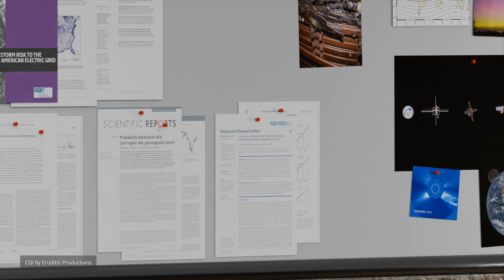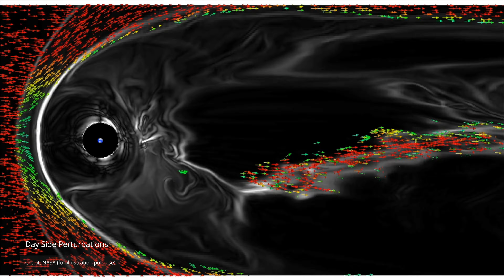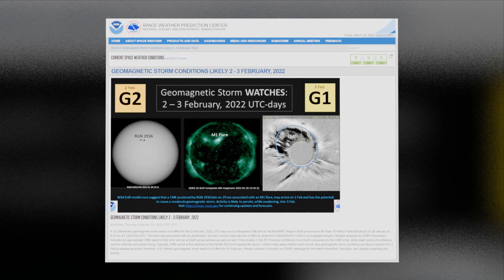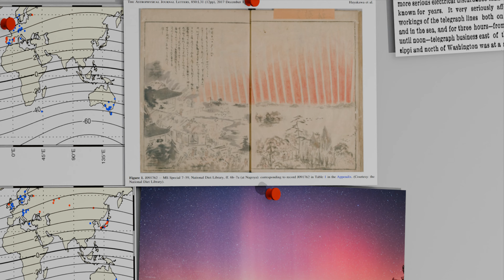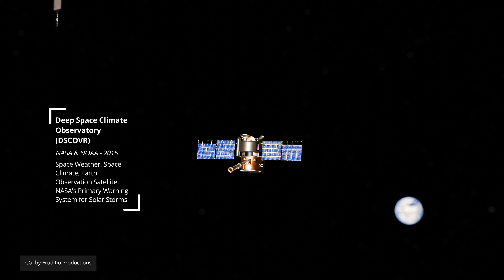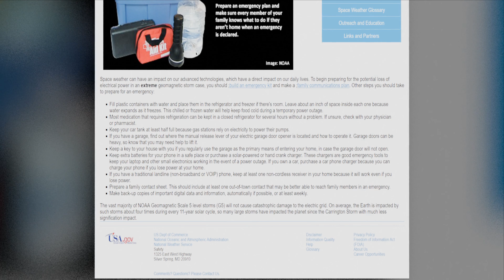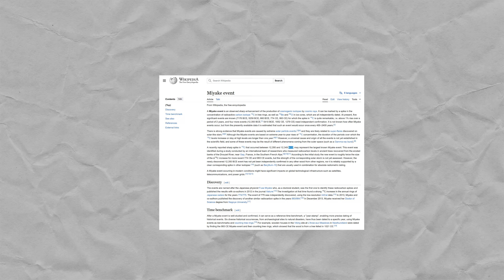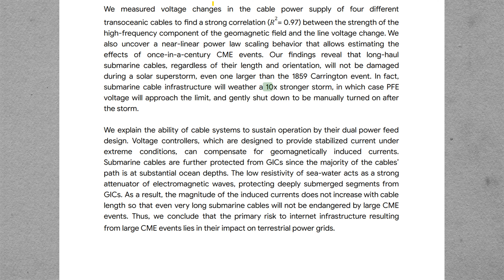Solar Storm: How Dangerous Will 2024 Be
According to NASA and NOAA, the sun is slowly getting to its cycle maximum, the solar maximum, expected in 2024 or 2025.
Earth and humanity could be hit by more Coronal Mass Ejections (CMEs), solar flares, solar storm and radio bursts.

In this video I answer these questions based on scientific papers:

- What would be the impacts of such solar storms?
- How are scientists working to prevent their impact?
- How much would an extreme CME cost humanity ? (based on 2012 near miss)
- And What are the chances of such extreme CMEs ?

Chapters:
000 Intro
01:19 - The Starlink and the CME couple
04:20 - Alerts & CMEs Effects
06:07 - How Scientists know
07:28 - How Scientists Watch
10:45 - Super Recent Events
12:00 - How to Protect Oursleves
14:16 - Likelyhood of Catastrophic Event

Additional sources available. Comment and I will add here.

Video sequences credits: NASA, ESA, (and their respective youtube channels and centers),
Envato Elements, Eruditio production 3D,

Writing, Voiceover, 3D, Sound Mixing, Animations, Editing, production:
Khalid A. from Eruditio Productions

The purpose of this video is educative.
Reproduction of Eruditio videos:
- Using Eruditio Production CGI sequences is authorized with the condition of citing the channel within the video AND in description
- Using Eruditio Production A-roll sequences (showing the author) is NOT authorized.
- Please check licensing from other sources included